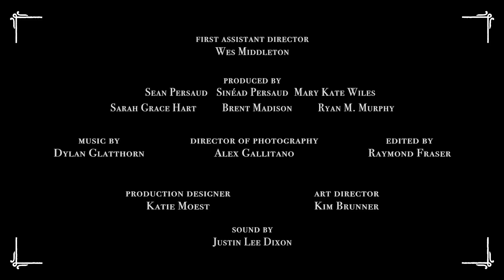Edgar Allan Poe's Murder Mystery Dinner Party Ch. 1: The Bells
Edgar Allan Poe and his ghostly roommate Lenore await the arrival of their dinner party guests and everything goes exactly as planned.

Own or rent the feature length cut of Poe Party along with over five hours of bonus features:

EDGAR ALLAN POE'S MURDER MYSTERY DINNER PARTY
A new eleven part murder mystery comedy series
Produced by Shipwrecked Comedy
In Association with American Black Market

Written & Created by Sean Persaud & Sinead Persaud

Assistant Director: Wes Middleton
Executive Producers: Gregg Gibbons & April Morris
Shipwrecked Comedy Producers: Sean Persaud, Sinéad Persaud, Mary Kate Wiles, & Sarah Grace Hart
American Black Market Producers:

Gaffer: Devin Hassan & Zach Ziedman
First Assistant Camera: Allan Chavarria & Daniel De Menezes
Key Grip: Sebastian Johnson & James Sowka
Hair & Makeup: Morgan McDonnell
Grip/Swing: Nick Leucking & Jamie Gonçalves
Assistant Hair & Makeup: Keely Williams
Site Rep: Darlena Roberts
Production Assistants: Tia Workman, Oriana Scafidi, Stacy Baker, Kelly Baker, Kelsey Geller, Erin Wert, Delaney Peterson, Caitlin Olsen, Ilana Elroi, Jennifer Richee

Camera Services: Neinhuis Camera Services, Inc.
Catering: Boyz in the Kitchen

Special Thanks:
Western Costume
Dan Brown
Kasey Morrison
Parrish Tigh
Shophouse/Chipotle
Pitfire Pizza North Hollywood

Animated Logo, Thumbnail & Endscreen: David Cater

Kickstarted by 1,139 wonderful people

leaVe my loneliness unbroken